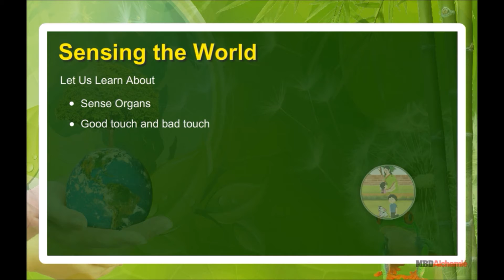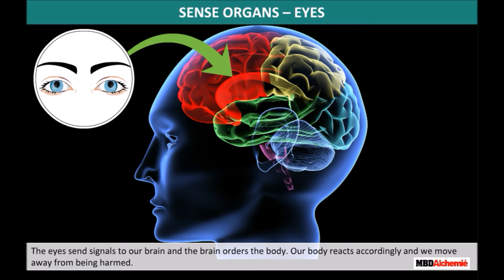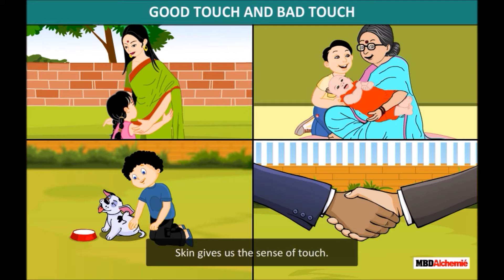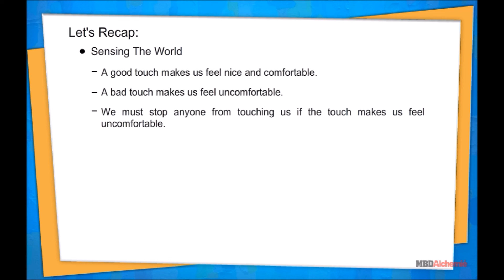EVS | Class 3 | Web of Life | Food Chain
NCERT_3, EVS, Web of Life, Food Chain